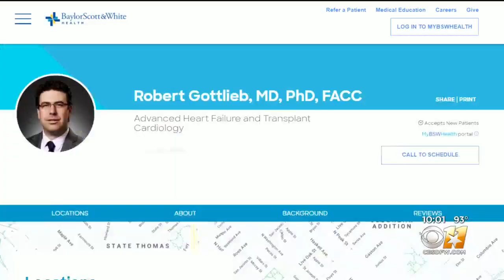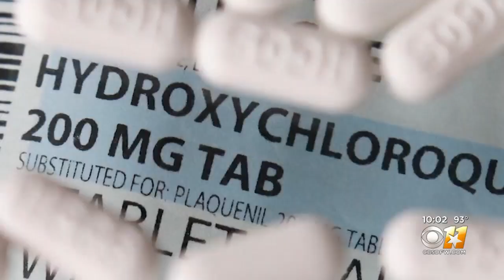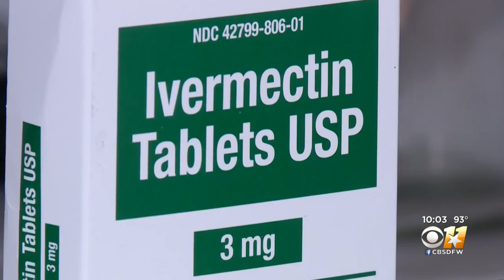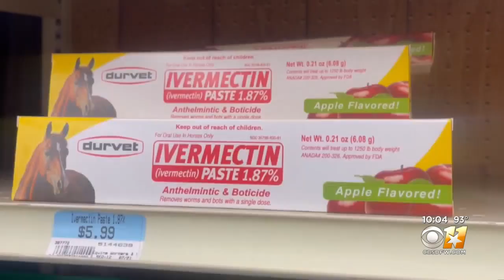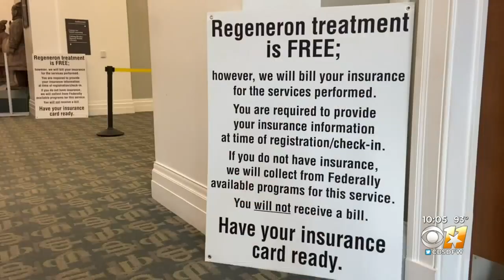A Closer Look At 4 Drugs Used To Treat COVID-19; What Really Works?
Hydroxychloroquine, remdesivir, ivermectin and monoclonal antibodies are some of the most-talked about drugs when it comes to COVID-19. CBS 11 went to Dr. Robert Gottlieb with Baylor Scott & White Research Institute to learn more about each.